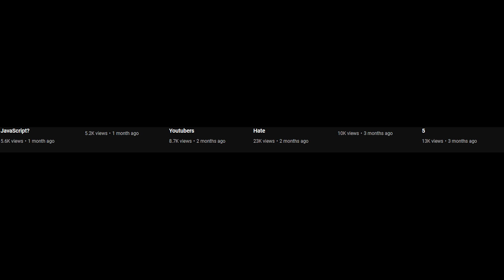Where I Have Been.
This is not a goodbye video. It is a welcome back video. I have been stressed and busy but now I think I can continue. I will explain things in higher detail sometime soon. See you all very, very soon.